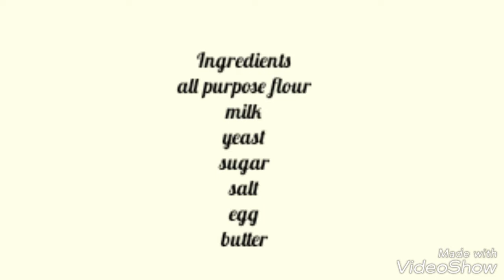Ep#18 Donuts വീട്ടിൽ തന്നെ ഉണ്ടാകാം..... വളരെ എളുപ്പത്തിൽ.. Donut recipe Snack recipes/